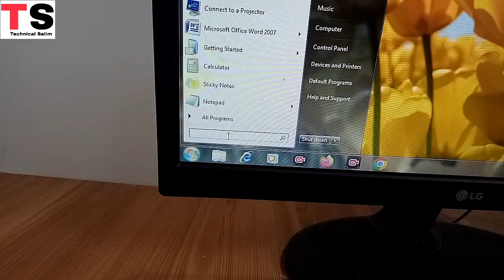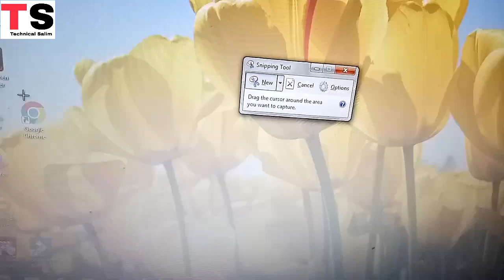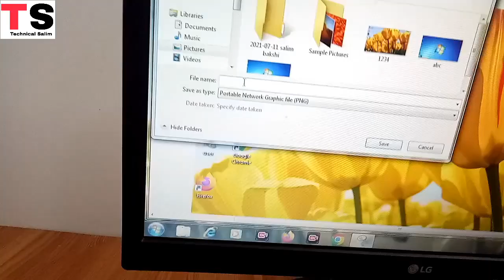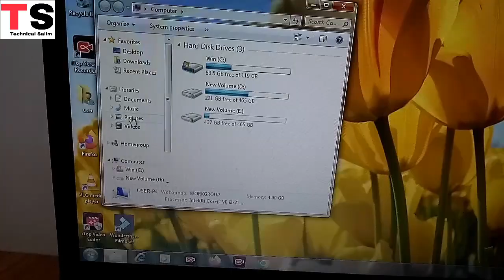computer me screenshot kaise le || pc me screenshot kaise le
Allhumdulilah

Pc Me Screenshot Kaise Le
computer me screenshot kaise lete hain
computer me screenshot kaise lete hai
computer me screenshot kaise le or save kaise kare
computer me screenshot kaise lein